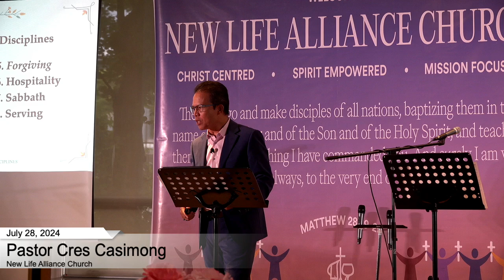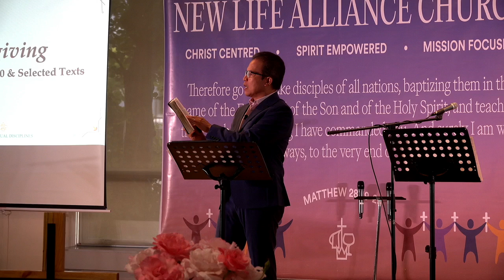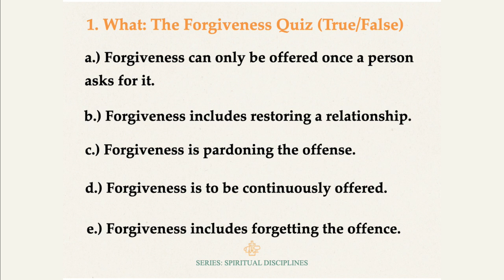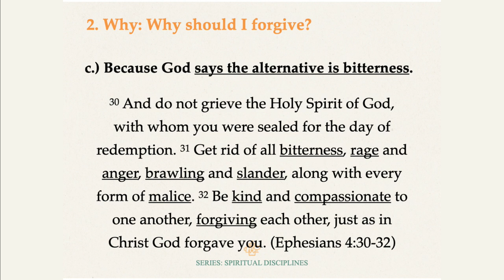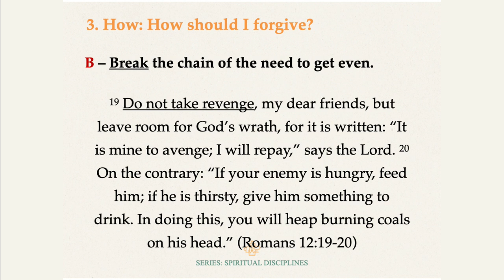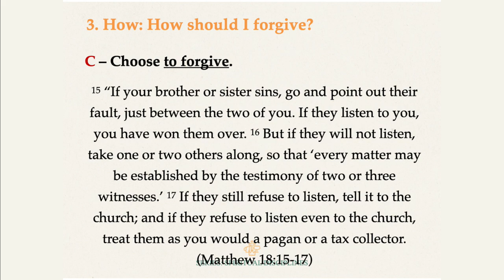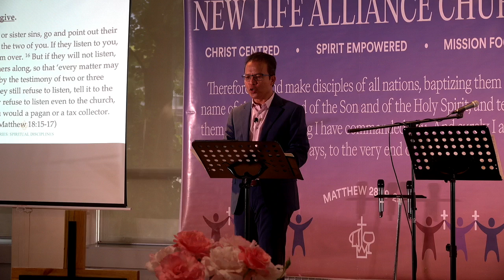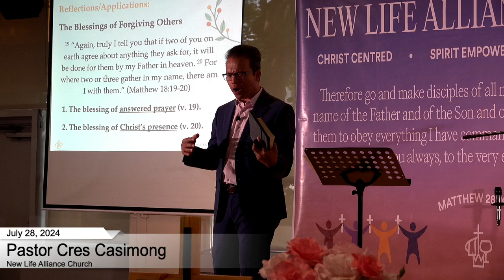New Life Alliance Church - July 28, 2024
Sermon Series: Spiritual Disciples
Sermon Title: Forgiveness - Matthew 18:15-20 & Selected Texts